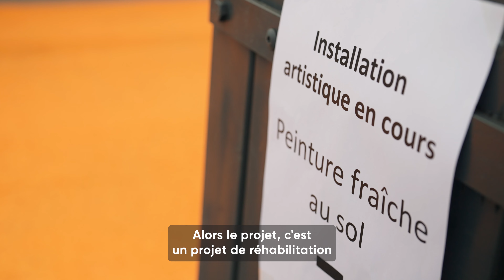Le PONT SAINT-PIERRE comme vous ne l'avez JAMAIS VU 👀Redécouvrez-le en DRONE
Avec la fermeture à la circulation du pont Saint-Pierre cet été, un nouvel espace de détente relie les deux rives de la Garonne ! Piétons, cyclistes le pont est à vous !